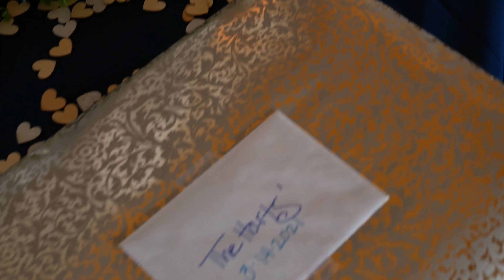Hart Wedding | Cocktail Hour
Norwich, NY
03.14.21